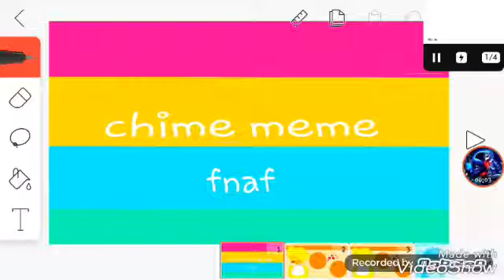Chime meme fnaf 2